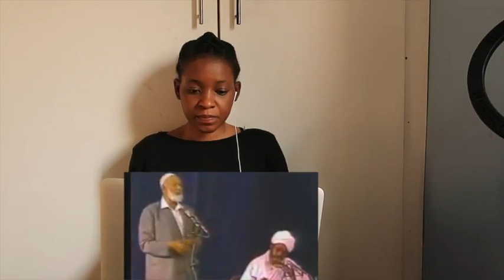Al-Quran: A Miracle of Miracles - Sheikh Ahmed Deedat 1 | REACTION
📖 REACTION DEFINITION:

. re·ac·tion
rēˈakSH(ə)n/
noun

Fanny&jessy
Haspolat-lefkosa,via mersin 10,Turkey (cyprus international university)
mersin, turkey,99010